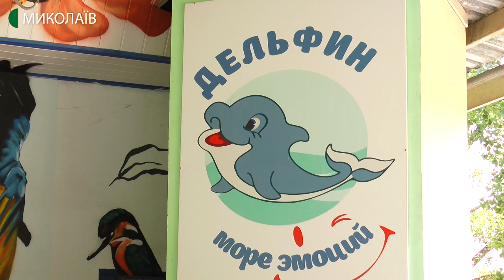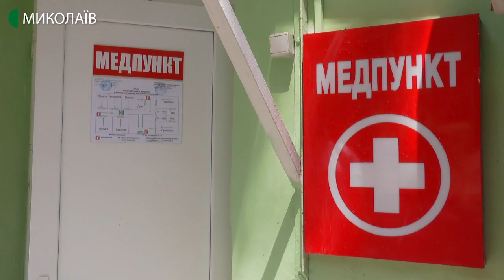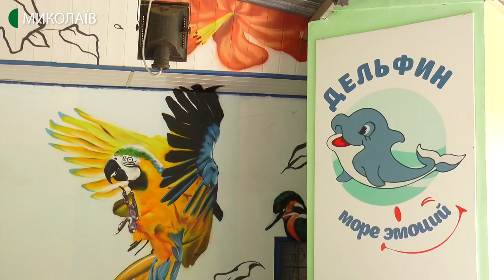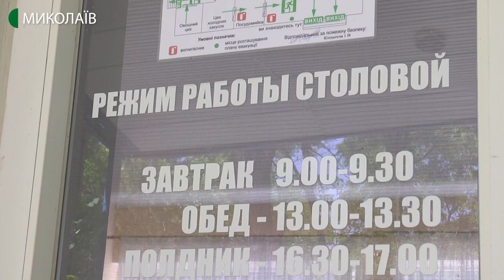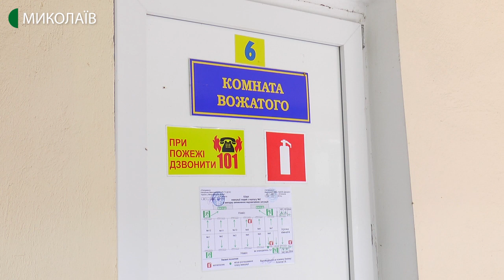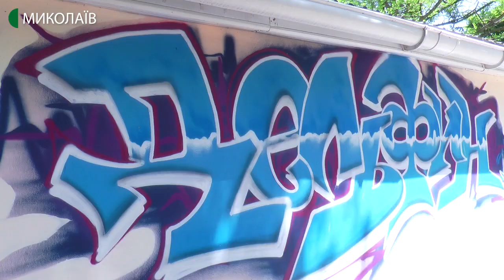На Миколаївщині попередньо перевірено 12 дитячих таборів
До відкриття готові, чекають на додаткові протиепідемічні рекомендації від головного санітарного лікаря України. Про роботу дитячих таборів Миколаївщини дізнавалась Валентина Гурова.